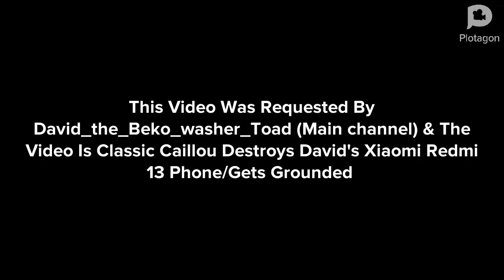Classic Caillou Destroy David_The_Beko_Washer_Toad(Main Channel's) Xiaomi Redmi 13 Phone/Grounded